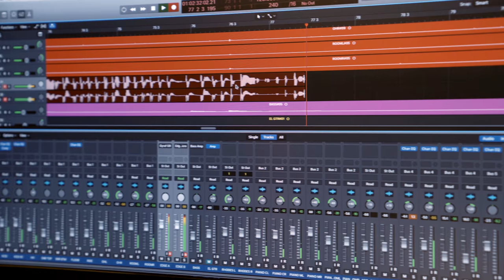Edge Strip | Antelope Audio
Edge Strip is an all-in-one solution for high-quality studio recording compatible with any interface on the market and offering a huge selection of vintage FX and mic emulations.

Edge Strip features the Edge Modeling Microphone and Discrete MP, an all-analog dual-channel microphone preamplifier, designed to deliver Antelope’s signature pristine audio quality and ensure it fits any studio setup.

Edge Strip owners also enjoy a package of free native effects plug-ins - vintage microphones, preamps, EQs and compressors. Users will be able to upgrade their FX libraries to the full, yet constantly growing, Antelope Audio collection.